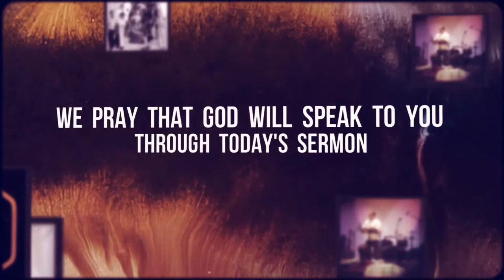Wealth Without God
Sermon:  Wealthy Without God
Speaker:  Emily Bowersox
Text:  James 4:13-5:6